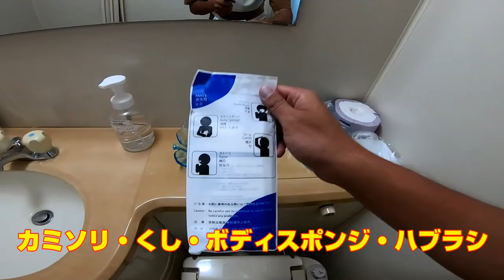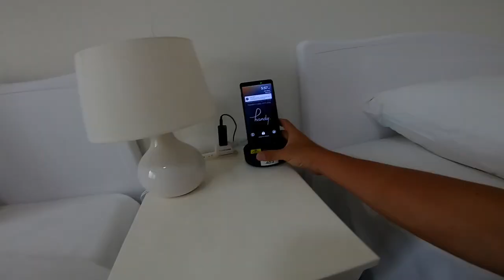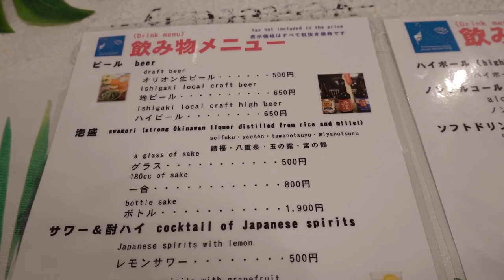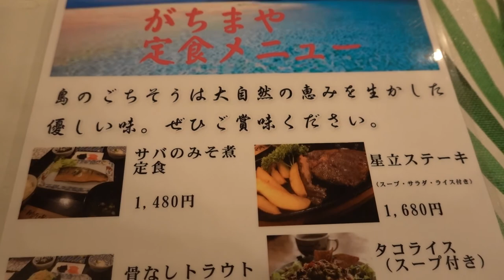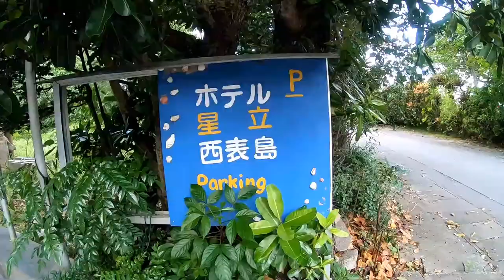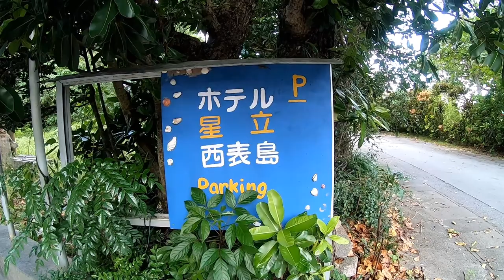【西表島 ホテル】海が好きな方には最高なホテル！ ホテル星立西表島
『ホテル星立西表島』さんのホームページはこちら

【今回の宿泊費詳細】
2ベットルーム：15,984円(税込) ※朝食付き
GO TOトラベルキャンペーン：-5,594円
合計：10,390円